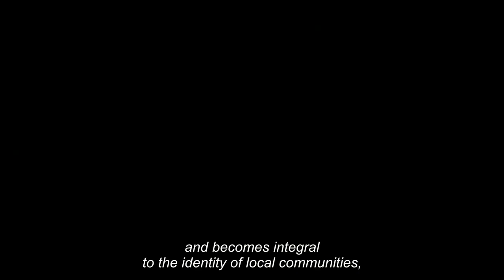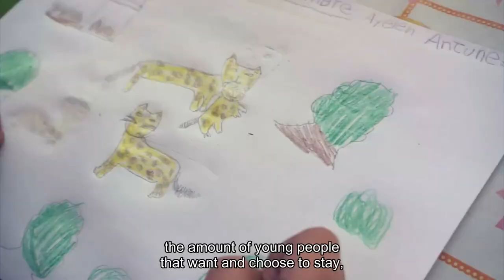[Teaser] Rewilding in Iberá: The Journey to Return to Nature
Rewilding Argentina is working to bring back native species in the Ibera wetlands and throughout Argentina, and by doing so, helping to reverse the extinction crisis. It's part of a larger vision to protect and restore natural environments and help sustain healthy communities through the model of nature-based tourism.